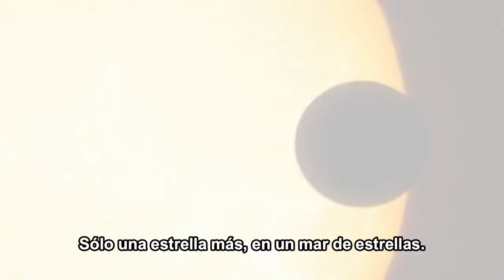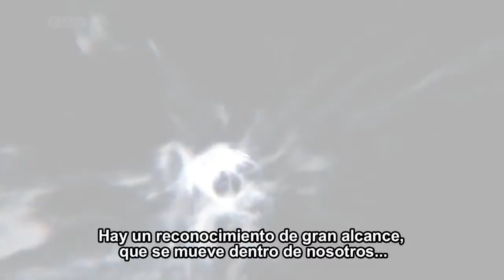12 - Symphony of Science - Onward to the Edge! (Subtítulos en español)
Una investigación musical en la importancia y las cualidades de inspiración de la exploración espacial (humana y robótica), así como un vistazo a algunos de los fascinantes mundos de nuestro sistema solar. Con Neil deGrasse Tyson, Brian Cox y Carolyn Porco.

 "Onward to the Edge" es la entrega número 12 de la Orquesta Symphony of Science series. Los materiales utilizados en este video son de:
My Favorite Universe
BBC Wonders of the Solar System
Carolyn Porco TED talk
NatGeo "Guide to the Planets"

Subtítulos por: laloDT7799